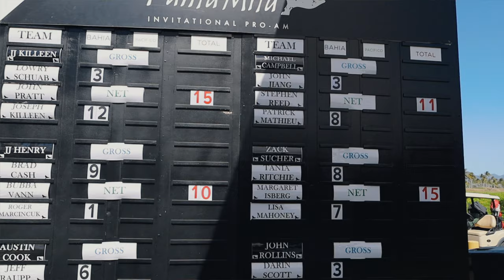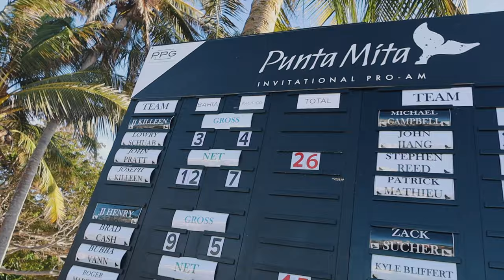The Most EPIC PGA TOUR PLAYER Pro Am In MEXICO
Will we see you at Punta Mita next year??

Want to join Whoop with me? Use this link to get YOUR FIRST MONTH FREE!

All distances are provided by Bushnell Golf, the Number One Rangefinder in the game!

I stay healthy & recovered with Beam CBD

I stay hydrated on and off the course with 4ORE Nutrition.